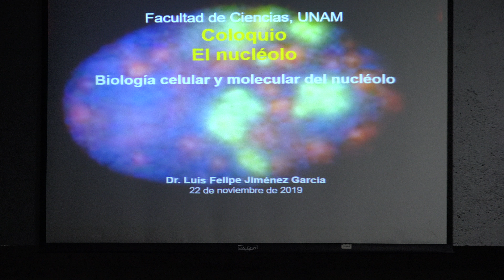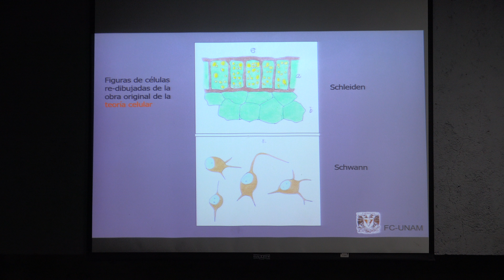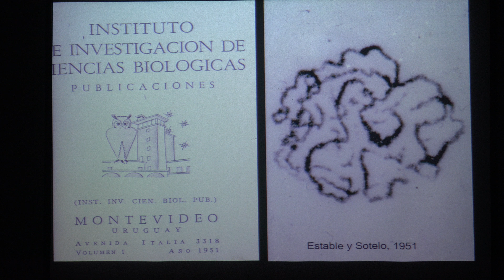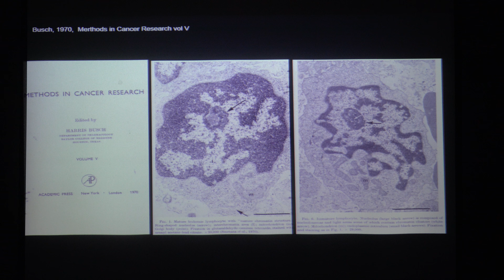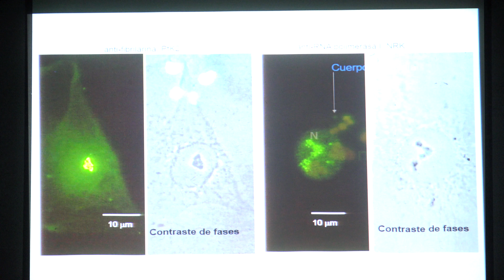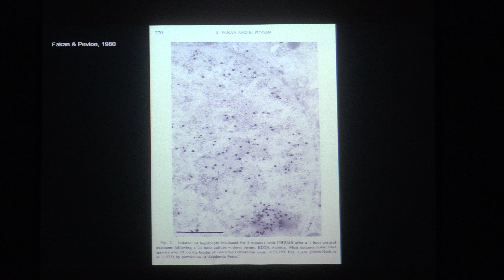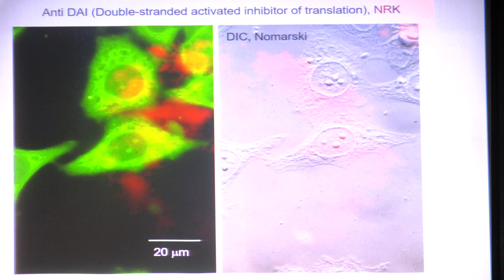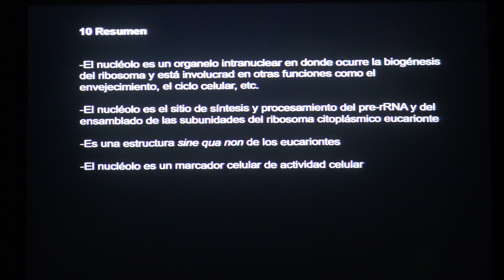Biologia celular y molecular del nucléolo (Luis Felipe Jiménez García)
Biologia celular y molecular del nucléolo

Plática dada por Luis Felipe Jiménez García (Laboratorio de Nanobiología de la Facultad de Ciencias de la UNAM) en el Coloquio "El nucléolo. Diversidad ultraestructural" el viernes 22 de noviembre de 2019 en el Aula Magna Leonila Vázquez del Amoxcalli en la Facultad de Ciencias de la UNAM

Agradecemos a:

Erick Prz y Efraín Vega quienes  grabaron y publicaron las pláticas

yi